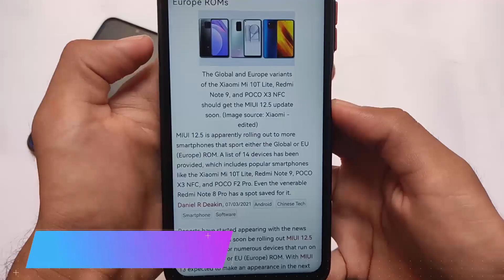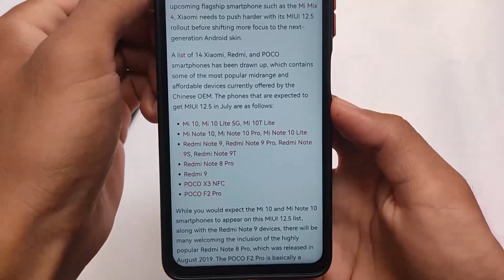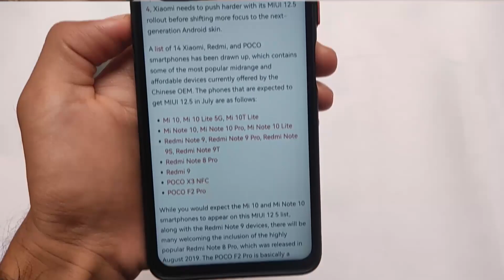Finally OFFICIAL MIUI 12.5 STABLE UPDATE is Coming | Check your Device 🔥🔥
Hey guys, What's Up? Everything good I Hope. In this Video, I'm gonna show you " Finally OFFICIAL MIUI 12.5 STABLE UPDATE is Coming | Check your Device  " . Make Sure to watch this video till the end to understand everything.

Link :- Why needed so ?